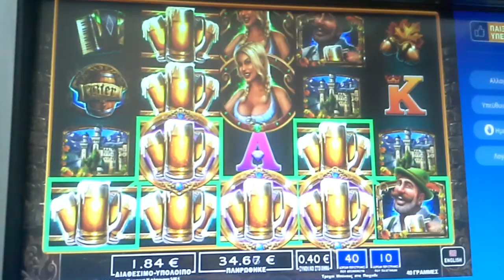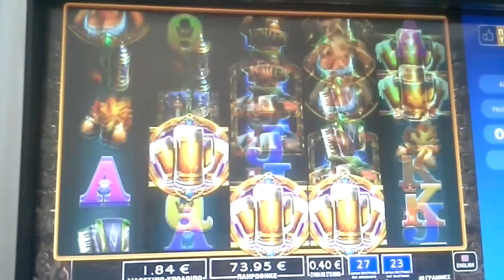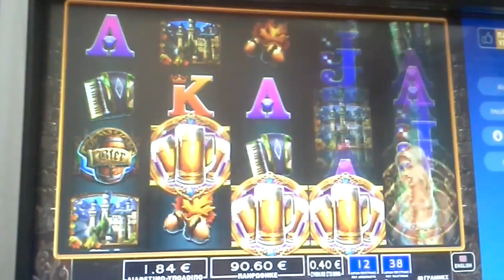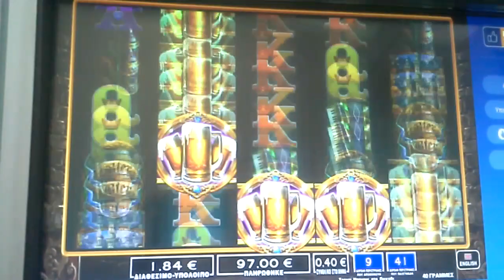Play Opap🍺 BIER HAUS 🍺 50 FREE SPIN BET 0.40 👍✨